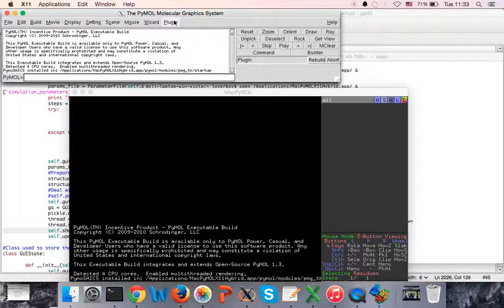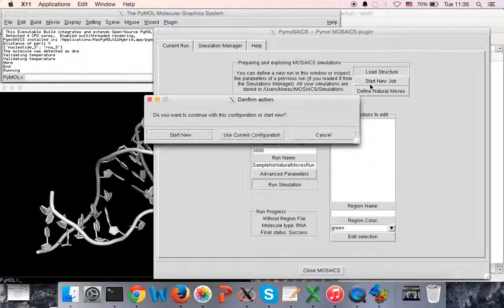PyMOSAICS -- All Atom RNA Simulation Example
Tutorial video explaining how to perform a simple MOSAICS simulation using PyMOSAICS. Note that we set the temperature to 30000k -- that's just to get some movement over such a short number of simulation steps -- please use something more physical such as 300k!